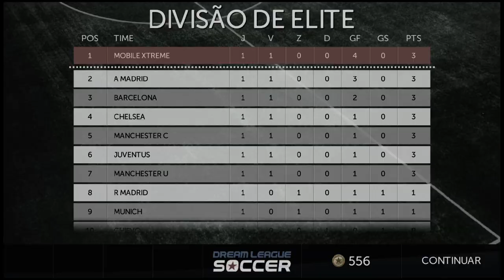Deram League Soccer Android Gameplay #63